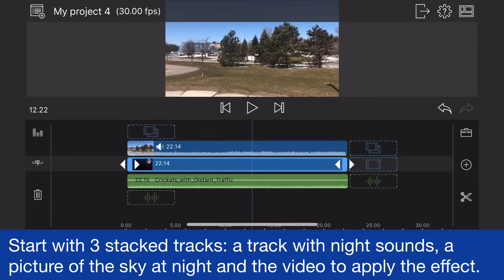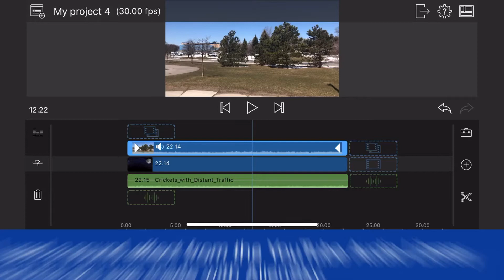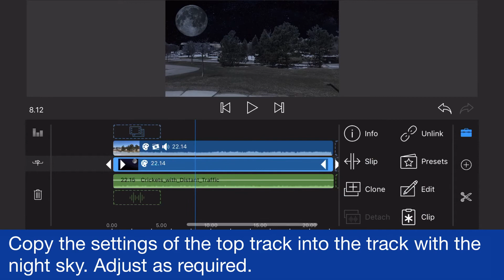How to Sky Replacement/Mask any object - Tutorial - LumaFusion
LumaFusion Tutorials Series.

Simulated Night video.

This LumaFusion tutorial shows a technique called Day for night - simulating a night shot while filming on daylight.

Day for night is used to prevent digital noise and underexposure due to low light conditions.
When using Day for night, all the details of the video are still there and you can zoom in and out as you would do with a regular day light HD or 4K video.

Implementation of this technique in LumaFusion requires using Chroma Key, Color Grading and Color adjustments.

Check the video from LumaTouch explaining what’s new in LumaFusion 1.5. I’m using the same approach they used to correct the color of the sky with Chroma Key

Mobile Video Editing:
Showcasing tutorials, simple tips, apps and techniques for casual and creative video editors.
The challenge: Everything is done with a mobile device, no laptops or desktops allowed.